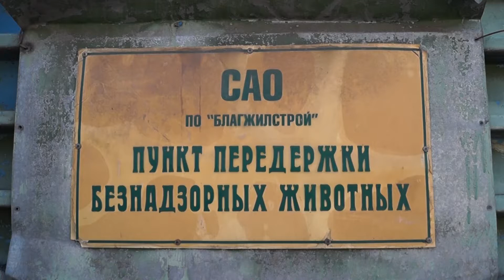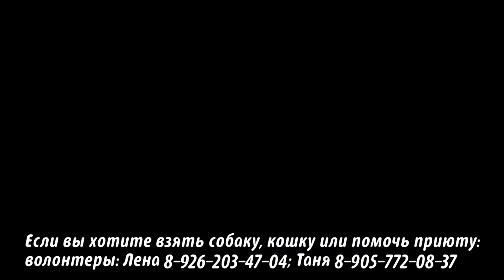Приют на ул. Зорге